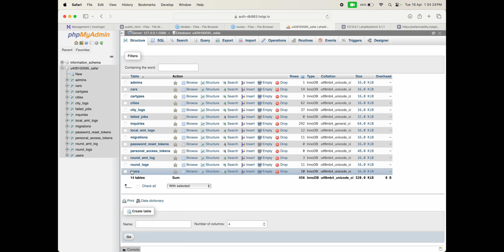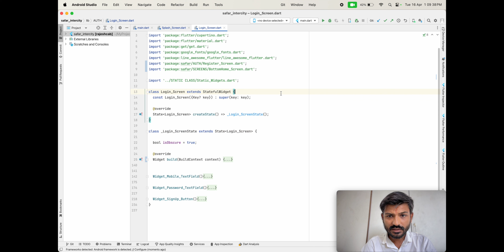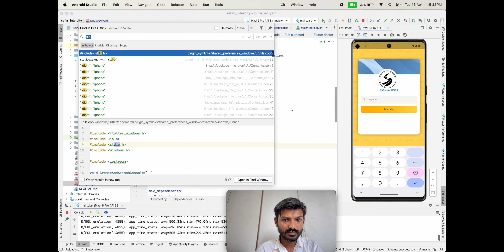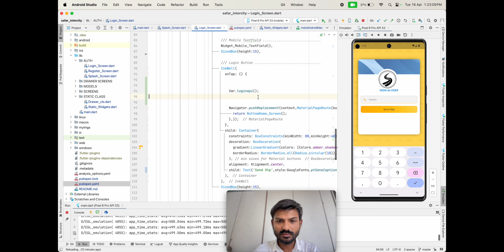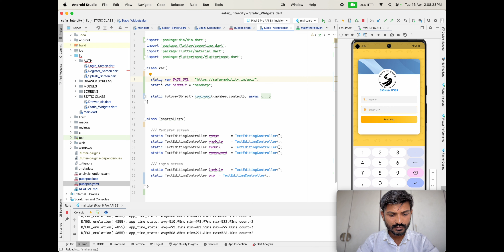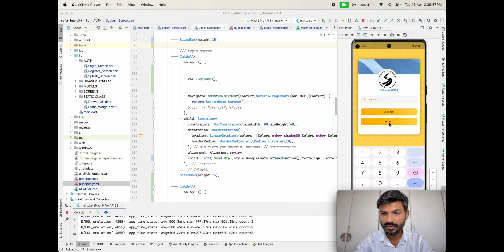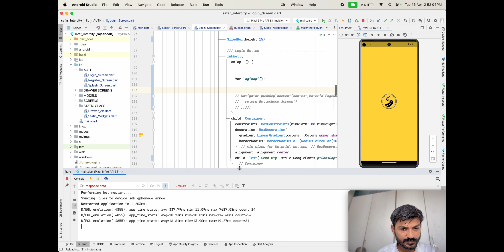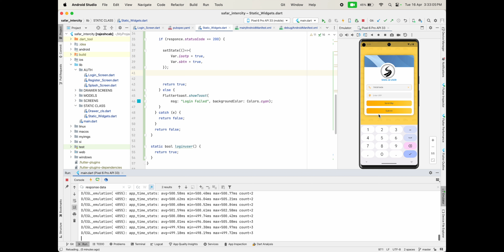Flutter & Laravel Tutorial: Sending OTP via PHP Laravel API and Dio in Flutter | Part 2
Welcome to Part 2 of our Flutter & Laravel tutorial series! In this tutorial, we'll dive deeper into integrating Flutter with Laravel by implementing OTP (One-Time Password) functionality. We'll start by setting up a PHP Laravel API for sending OTPs and then demonstrate how to call this API using the Dio package in Flutter.

Throughout this tutorial, we'll cover the entire process step by step, from creating routes and controllers in Laravel to making HTTP requests and handling responses in Flutter. You'll learn how to securely send OTPs to users' devices, validate them on the backend, and update the UI in Flutter to provide a seamless authentication experience.

Whether you're new to Flutter or Laravel or looking to enhance your skills, this tutorial is designed to help you understand the intricacies of integrating backend APIs with Flutter apps. By the end of this tutorial, you'll have a solid understanding of how to send OTPs via a Laravel API and leverage Dio in Flutter to consume those APIs efficiently.

Join us on this journey as we explore the synergy between Flutter and Laravel and empower ourselves to build robust and scalable applications. Let's continue building together!